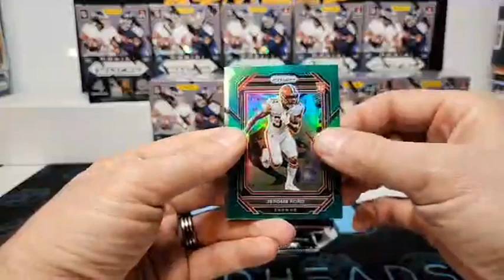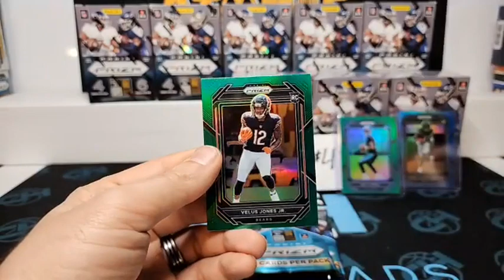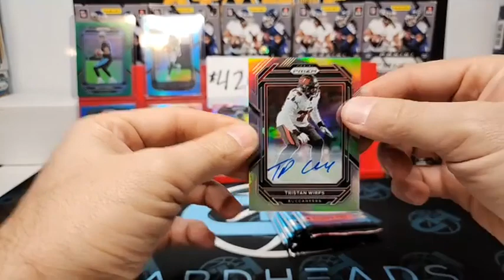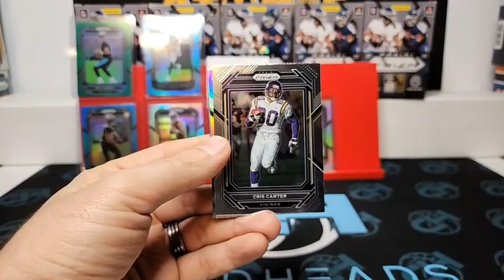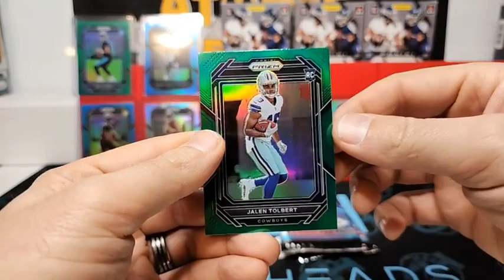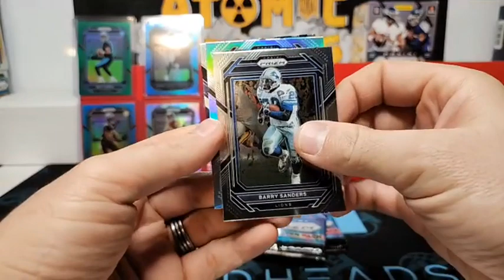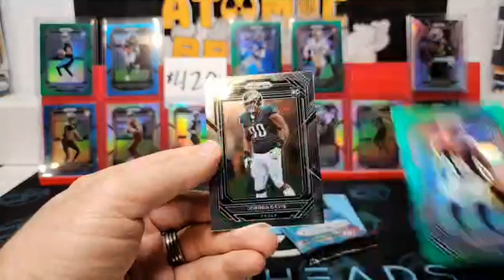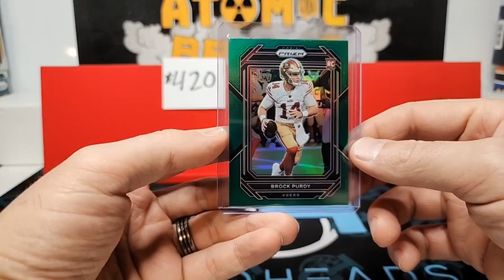Atomic Breaks NFL Prizm 10 Blaster box Break #420